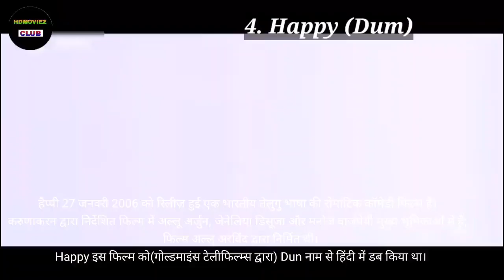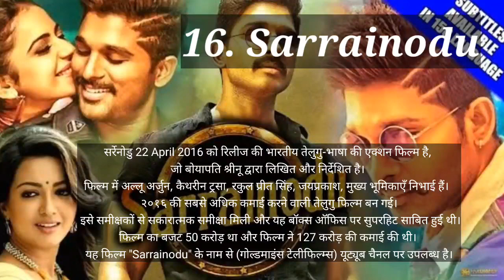List of Allu Arjun New Release Hindi Dubbed Movies | All Allu Arjun Movie information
list of allu arjun movies in hindi dubbed

19 . Allavaikuthapuramalo : ala vaikunthapurramuloo full movie in hindi Upcoming..

20. Pushpa : Pushpa full movie in hindi  Upcoming..